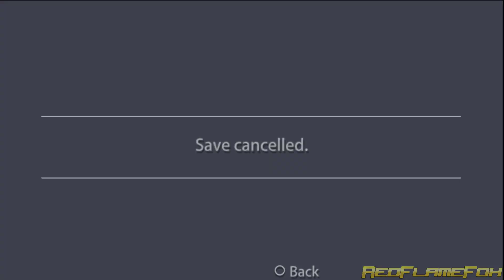Tekken 6 (PSP) - Arcade Mode